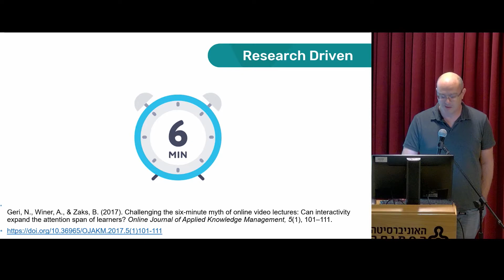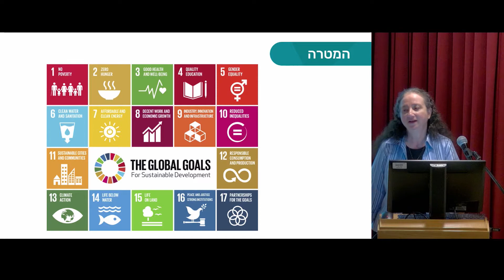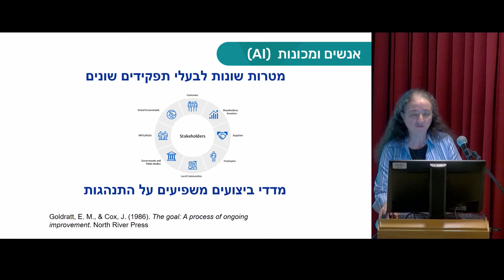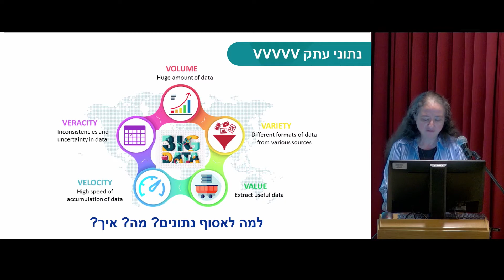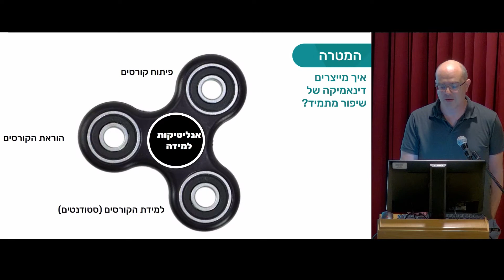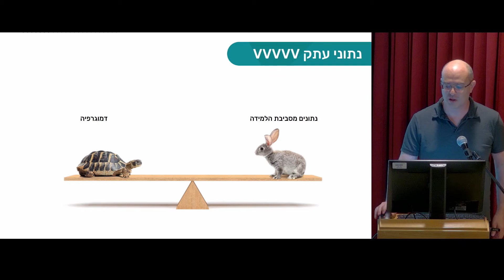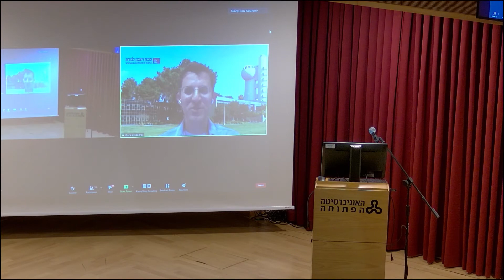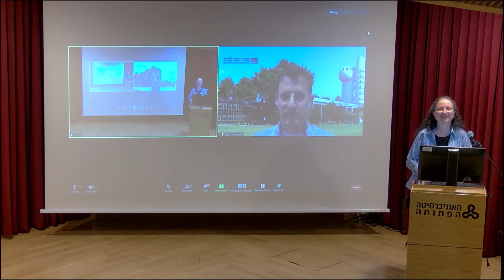אנליטיקות למידה - דילמות במעבר מהתאוריה למעשה, אמיר וינר ופרופ' ניצה גרי - 16.5.2022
יום עיון בנושא : אנליטיקות ולמידה בהשכלה הגבוהה: מגמות ודילמות
כיצד משתמשים במידע שנאסף במערכות הממוחשבות של האוניברסיטה כדי לשפר למידה? כדי לנהל את ההוראה
 והלמידה טוב יותר? כדי לבצע פרסונליזציה של הלמידה? כדי להפחית נשירת סטודנטים מהלימודים? בשנים האחרונות פותח באוניברסיטה הפתוחה מערך מורכב של אנליטיקות שתומך לא רק בהוראה ובלמידה בקורסים בודדים, אלא גם במגוון יעדים ארגוניים של האוניברסיטה. ביום העיון הזה נציג את המערך הזה, נדון בפוטנציאל שלו, כמו גם באתגרים הפדגוגיים, התפעוליים והאתיים שהוא מציב בפנינו.

מושב שלישי | אנליטיקות למידה - דילמות במעבר מהתאוריה למעשה
אמיר וינר ופרופ' ניצה גרי, האוניברסיטה הפתוחה
נציג דילמות העולות במעבר משימוש תאורטי באנליטיקות למידה לצרכי מחקר ליישומן במסגרת תהליכי למידה והוראה.
נדון באתגרים הנוצרים כשלוקחים מתודולוגיה שמקורה בעולם ניהולי הפועל לפי עקרונות עסקיים ורוצים ליישם אותה במוסדות להשכלה גבוהה. נבחן איך המעבר קורה בשטח.
המושב יציג את החשיבה התיאורטית במחקר של אנליטיקות למידה שהובילה לעקרונות של האפיון והפיתוח של אנליטיקות למידה באתרי הקורסים באוניברסיטה הפתוחה. נדון באתגרים התפעוליים והאתיים של שימוש בלוחות בקרה (dashboards) בכלל, במיוחד כאלו שמיישמים חיזוי מבוסס AI. במושב תוצג מסגרת מושגית לשיפור ביצועים במוסדות להשכלה גבוהה באמצעות אנליטיקות למידה:
Learning Analytics Performance Improvement Design (LAPID).